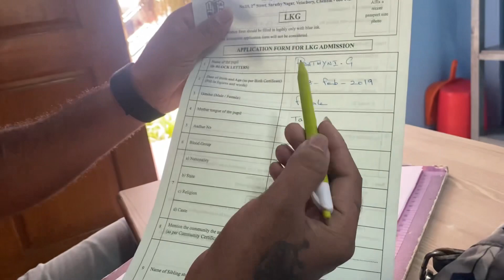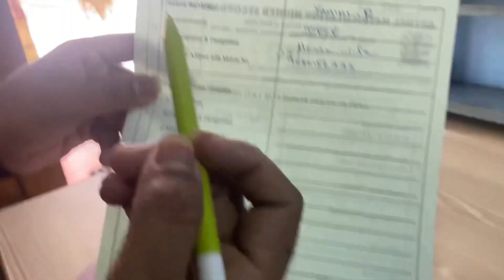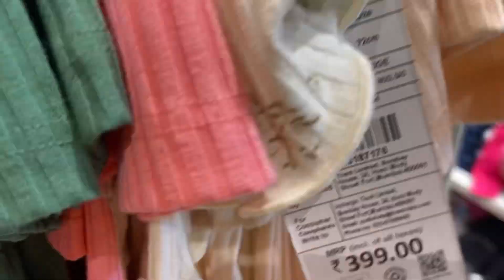Chintoo 1st day school alaparaigal🤪/ babies 1st day school/ part 1